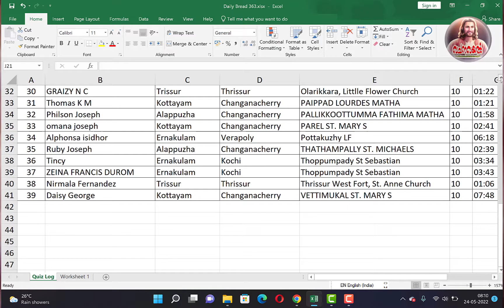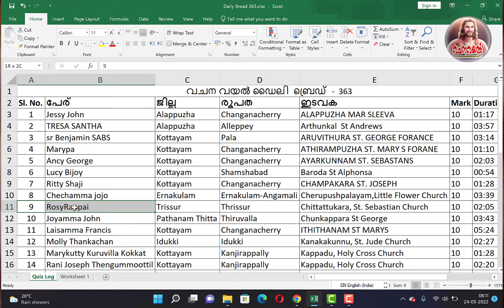Daily Bread 363 / വിജയി